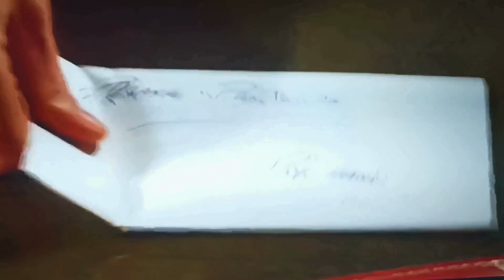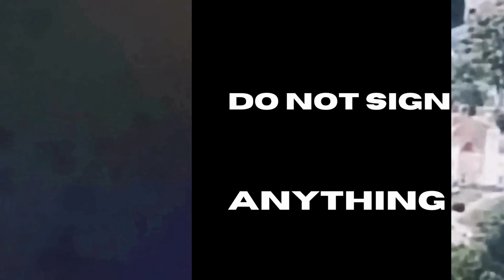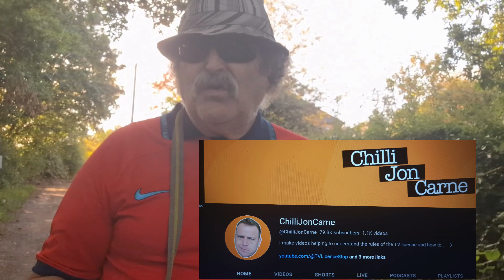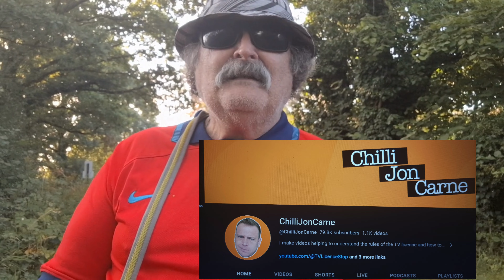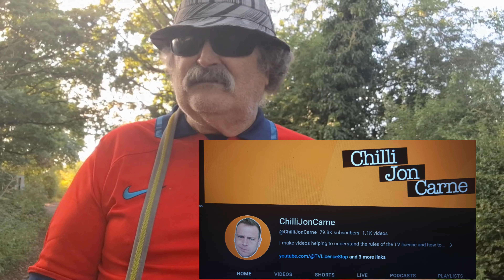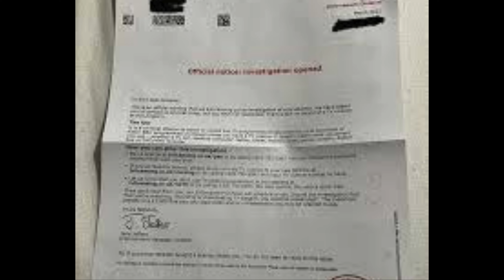TV LICENSING " CAPITA GESTAPO "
BBC employ, tv licensing CAPITA to try collect non payment
of tv licence. they used Naz Gestapo tactics to fear people
to by tv licence they do not need. send out threating letters
saying your GUILTY of watching tv wthout a licence
then if do not reply. youget vist to your home, to try make you pay.
All this is run on FEAR of getting fine,and £1000 fines, which not true
but designed to fear then if they come to your door